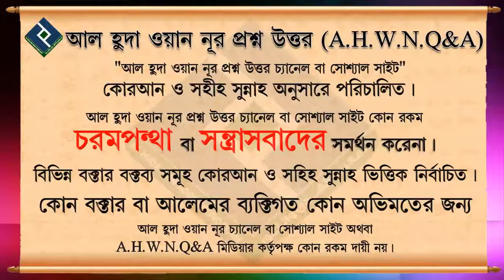মুসলিমরা খ্রিষ্টানদের ক্রিস্টমাস ডে অর্থাৎ বড়দিনে অংশগ্রহণ অথবা উদযাপন করতে পারবে...শায়খ মাহবুবুর